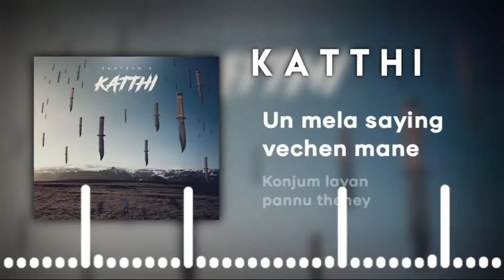Katthi mela katthi song Katthi song Album songs tamil Katthi mela kathi song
Welcome to the Editer Ganesh channel. In this channel, I will upload different varieties of song,music, poem and videos. Watch and enjoy it. If you like the videos please support me and share  with friends.

Notes : No copyright video and song

                       Shere
                         and
                           Comments

a starting tamil songs
a tamil movie songs download
a tamil album songs download
yogi b tamil songs
yogi b tamil songs download
b.vasantha tamil songs
tamil songs for kids
tamil songs for ringtone download
tamil songs for wedding anniversary
f starting tamil songs
k g f tamil songs download
f m radio tamil songs online
love romantic songs bollywood
love romantic songs bollywood download
romantic love songs bollywood 2020
r&b romantic love songs
love romantic song codycross
love romantic cut songs tamil download
romantic love songs country
romantic love songs compilation
romantic love songs collection
romantic love songs classic
love romantic songs download mp3
love romantic songs download tamil
love romantic songs download telugu
love romantic songs download video
love romantic song dj
romantic love songs kannada download
romantic love songs karaoke
romantic love songs kannada share chat
romantic love song kumar sanu
romantic love korean song
love romantic songs lyrics
love romantic song lyrics hindi
love romantic song lyrics bollywood
old love romantic song lyrics
romantic love songs malayalam lyricstamil whatsapp status download
tamil whatsapp status video download 2020
tamil whatsapp status song
tamil whatsapp status app download apk
tamil whatsapp status appa